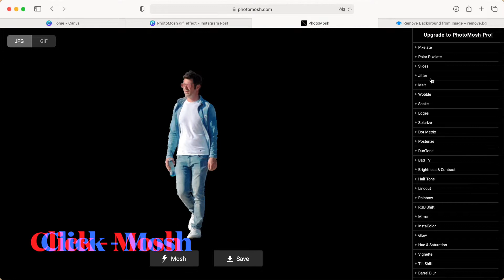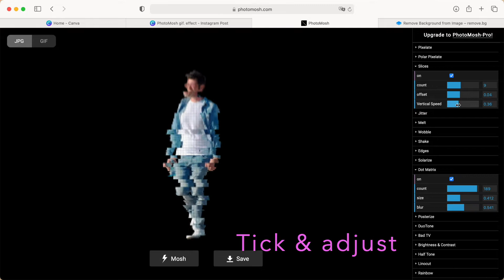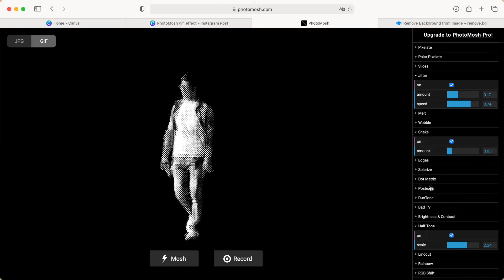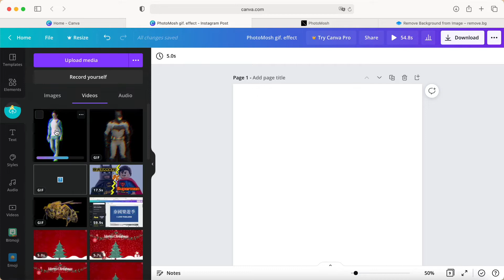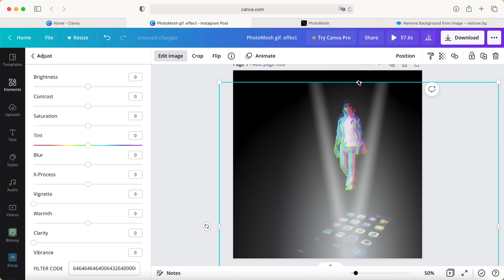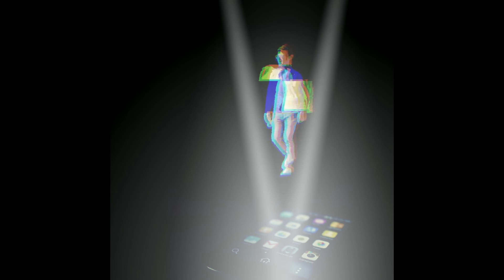How to create Glitch Effect animation with Canva #17 ~ 科幻未來.gif 動畫效果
In this video, I would like to share CANVA PHOTO MOSH ANIMATION EFFECT. Make your designs look amazing!